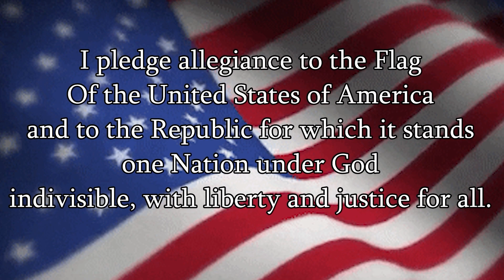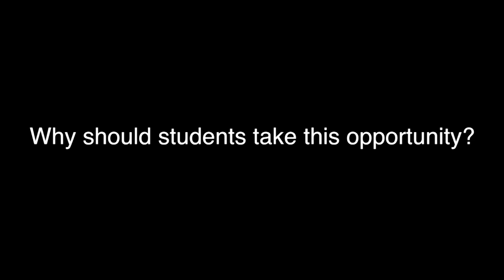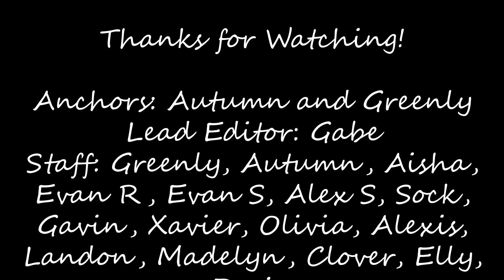Front & Central Friday (2/10/2023)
This week's episode covers many Trojan highlights including deeper looks at a Summer Art Opportunity and the Bowling Team. Watch and share for all the Trojan Updates!